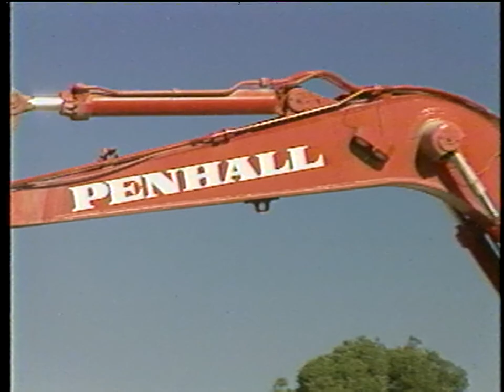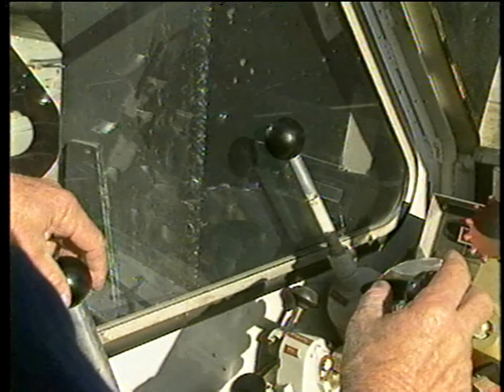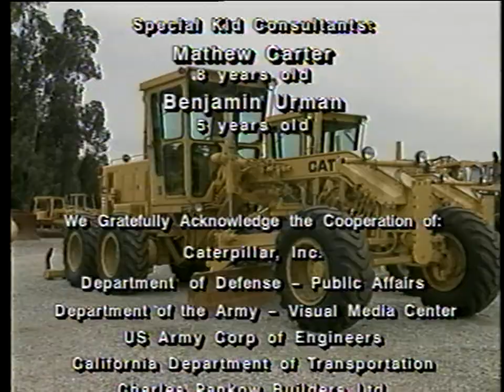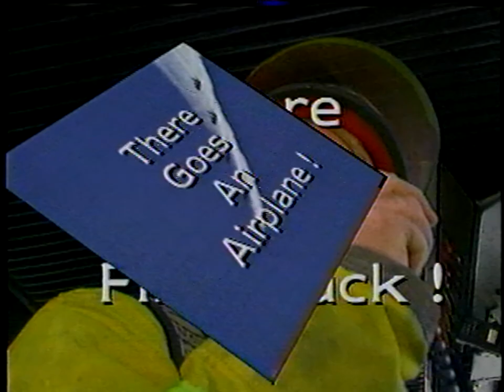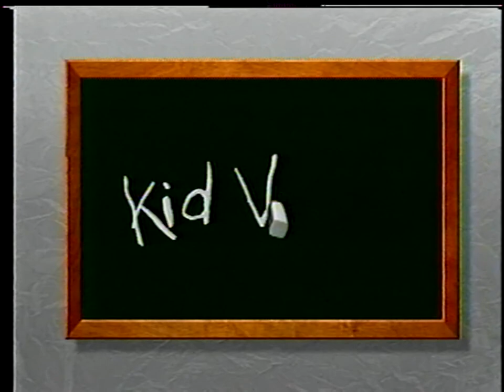There Goes a Bulldozer (1994) VHS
The ground rumbles, the earth moves, and somewhere a child points and says... There goes a Bulldozer.

Join Construction Foreman Dave as he explores the endless fascination of heavy construction. From jack hammers to the largest bulldozers, kids will experience up-close all the exciting sights and sounds of a construction crew at work.

From their safe front row seat, kids will find out what it's like to operate a dump truck, a crate,  a concrete mixer and other huge ground-shaking machines! Filmed on location at actual construction sites.

Road Construction Ahead
Live Action Video For Kids
For Girls & Boys

Kid Vision
50701-3
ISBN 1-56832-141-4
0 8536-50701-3